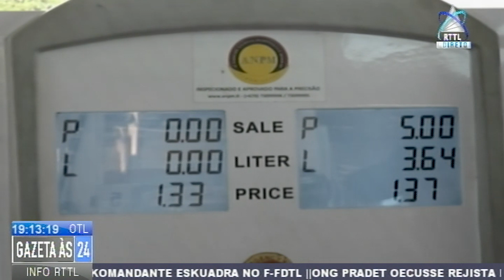Folin Konbustivel Sae Tamba Politika Mundial Entre Rusia No Ukrania